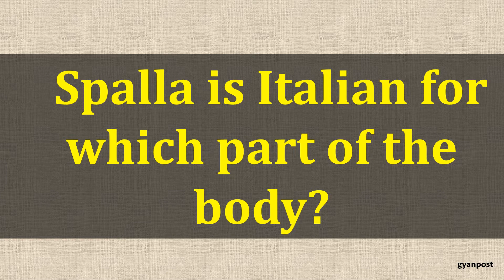Quiz On General Knowledg body